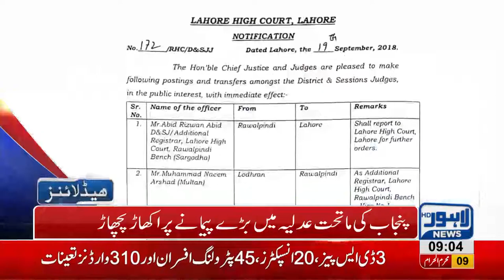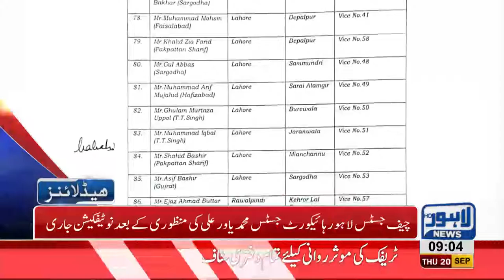09 AM Headlines | Lahore News HD | 20 September 2018